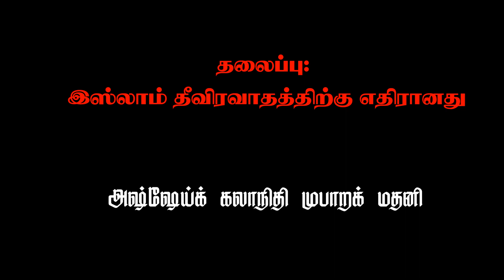இஸ்லாம் தீவிரவாதத்திற்கு எதிரானது || 14.12.2019 || As-Sheikh Dr. Mubarack Madani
Dr.Mubarack Madani was born in Sri Lanka, in 1973.
- He completed his first Islamic studies and Arabic at Dharuth Thowheed Assalafiyya Institute in 1992.
- B.A. (Islamic Law) from the College of Islamic Law (Sharee’aa) at the Islamic University of Madeenah in 1999/2000. At the University of Peradeniya, Sri Lanka ,
- Faculty of Arts he completed a M.A. in Islamic Civilization in 2006
- In the department of Arabic and Islamic Studies at the University of Madras, India, he completed a Ph.D. in Islamic Civilization in 2015.
- 2001 up to 2005 he worked as a Dhayee (Preacher) in the Islamic Cultural Center (ICC) Dammam
-  In 2008 he has founded and directed the Dharul Hudha Ladies College for Arabic & Islamic studies in Maruthamunai, Sri Lanka.